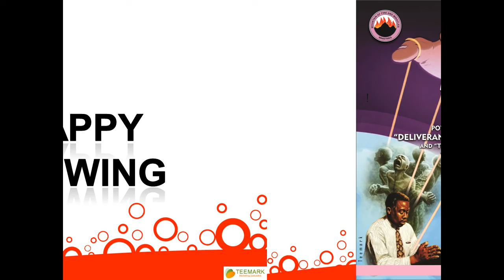February 2018 PMCH RADIO PRODUCTION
February 2018 Power Must Change Hands
Tagged "DELIVERANCE FROM DARK MARKET"